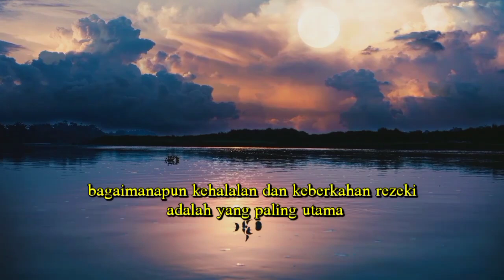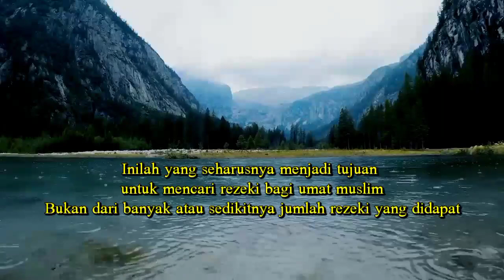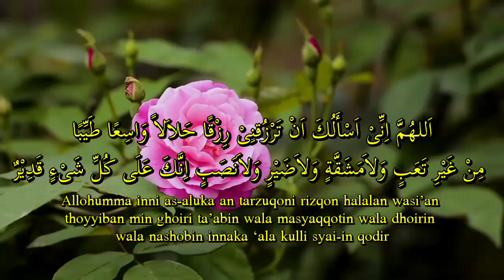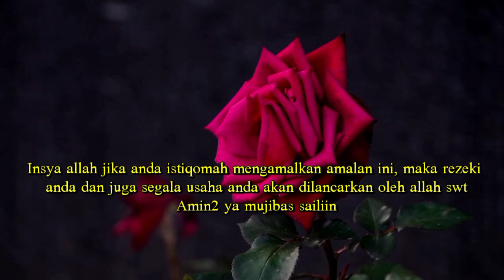DOA ANTI MISKIN ‼️ Baca 3x Setiap Pagi, UANG DATANG SETIAP HARI, REZEKI BERLIMPAH, BEBAS HUTANG